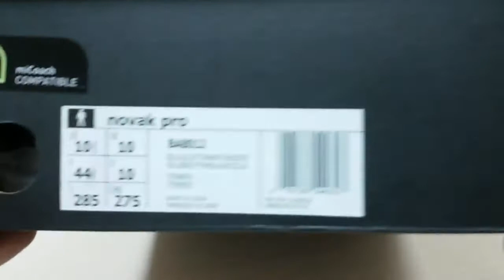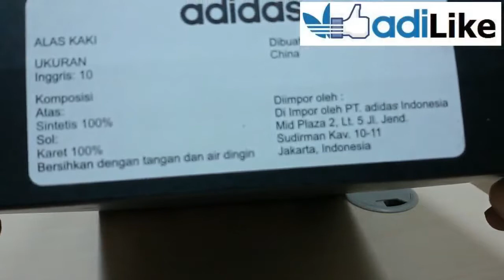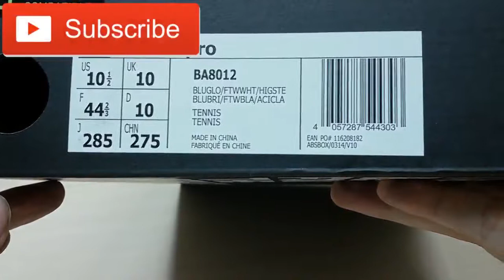Unboxing Review sneakers Tennis Adidas Barricade 7 Novak Pro BA8012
Unboxing Review sneakers Adidas Novak Pro BA8012